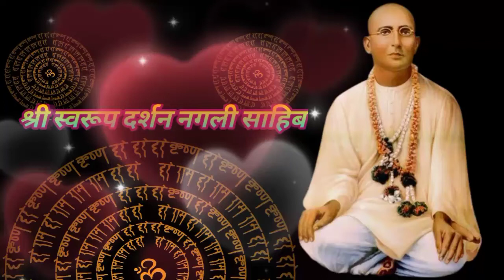नंगली साहिब ब्रह्मविद्या की वास्तविक विद्या है श्री स्वरूप दर्शन ऑफिसर नंगली साहिब चैनल 2022